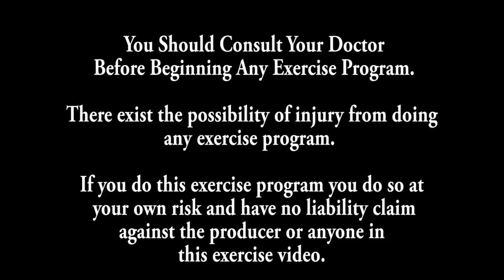Turbo Chair A Fat Burner! Seated Fitness Exercise Workout (Full) | Sit and Get Fit!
Here it is Turbo Chair Exercise Workout full version, a fat burner seated workout.  This is a advance chair workout 30 minutes long.  I design it for those with limited mobility, recovering from an ankle injury, Achilles Tendon, Tendinitis or hip replacement  who need a fun energetic higher intensity chair workout!
The workout will keep your heart rate up while being seated!  Burn Fat, Burn calories and help lose some weight.
If you have one of the following, this workout is for you:
Hurt or fracture foot
Stress Fracture
Tendinitis
Sprain Ankle
Plantar Fasciitis

If you have back injury that requires to sit, then this is for you.  You will have so much fun that you will forget that you are exercising.  for more health and fitness tips.